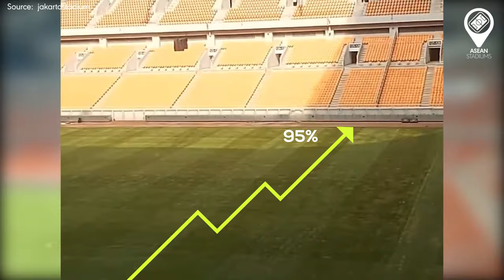INA | QUÁ TRÌNH CẢI TẠO JIS CHO WORLD CUP U17 ĐẠT 95%